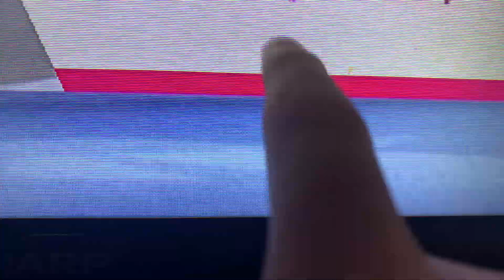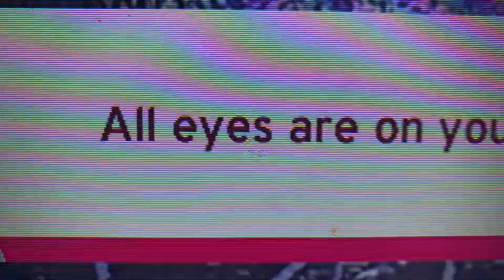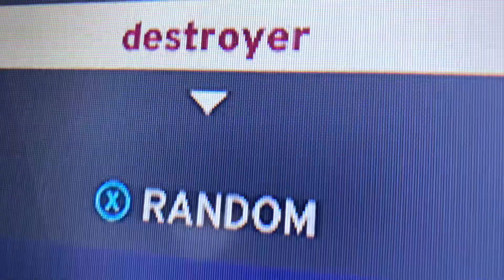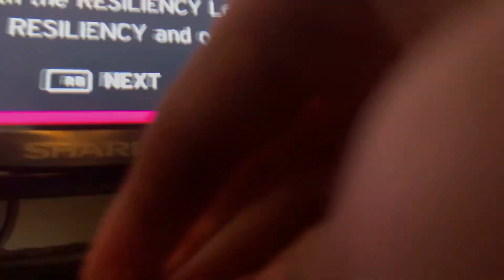Playing WWE 2K 20At 3:43 PM